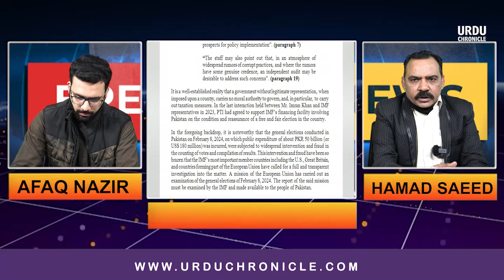PTI Plays its Final Card. Nawaz Sharif Returns to the Arena!